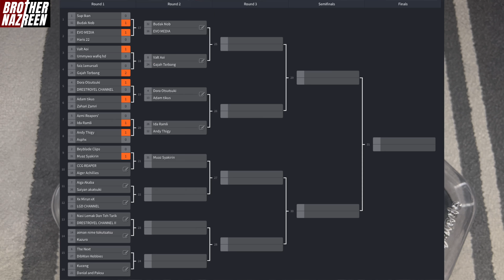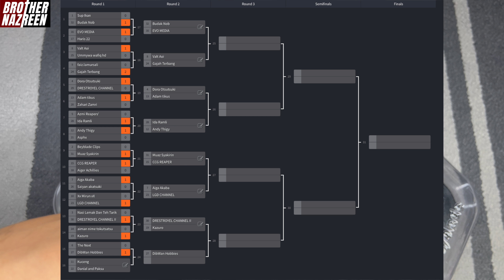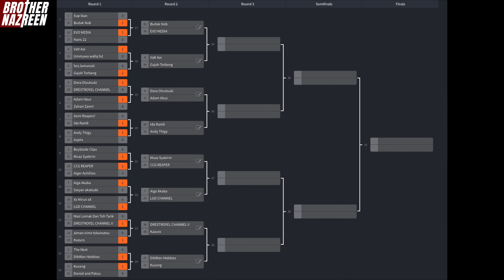Virtual BeyBattle December 2021 Members' Open Part 2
Hi guys 😄

Jom jadi member Brother Nazreen dan join Virtual BeyBattle untuk menang hadiah!